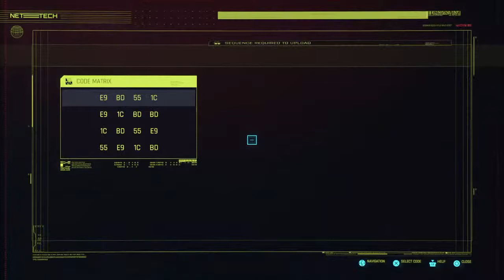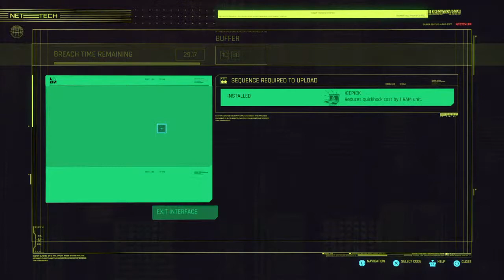Cyberpunk no cyberware